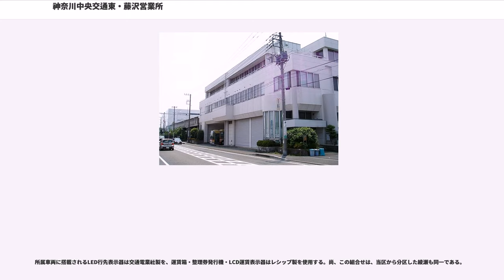神奈川中央交通東・藤沢営業所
神奈川中央交通東・藤沢営業所（かながわちゅうおうこうつうひがし・ふじさわえいぎょうしょ）とは、神奈川県藤沢市辻堂新町に所在する神奈川中央交通の子会社・神奈川中央交通東の営業所である。車庫の別称は高山車庫。管轄する路線は藤沢市内が中心で、一部は鎌倉市、横浜市、茅ヶ崎市に乗り入れる。

もともと「神奈川中央交通藤沢営業所」（略号「ふ」）という独立した営業所であったが、2005年4月16日より藤沢神奈交バス藤沢営業所へ全面委託するとともに、茅ヶ崎営業所が管轄する操車所に組織変更され「茅ヶ崎営業所藤沢操車所」となった（神奈川中央交通の営業所としてはいったん廃止）。

2017年1月1日、神奈川中央交通グループの乗合バス事業再編にともない、管理委託先を藤沢神奈交バスから神奈川中央交通東に変更し、「神奈川中央交通東・藤沢営業所」となる。所属車両に社番として表記される営業所の略号は、引き続き「ふ」を使用する。

用地の都合上、車庫が立体駐車場となっているのが、神奈中の他の車庫にはない特徴である。

過去に藤沢市高倉に長後操車所、藤沢市用田に用田操車所が存在し、主に藤沢市北部や綾瀬市の路線を管轄したが、綾瀬営業所の新設に伴い長後操車所は廃止、用田操車所は綾瀬営業所へ移管された。

藤沢駅北口を起点として各方面へ向かうものの他、善行駅・六会日大前駅発着路線や辻堂駅発着路線(一部の路線)、遠く大船駅西口発着の路線も存在する。以前は藤が岡循環線と天神町循環線については藤沢神奈交バス→神奈川中央交通東の直轄路線であったが、2017年12月16日に神奈川中央交通へ路線免許が移管され、現在は全ての担当路線が神奈川中央交通からの委託路線である。

藤沢駅と日本精工やソニー等の工場を結ぶ通勤路線であると同時に、ソニー前及び高山車庫停留所付近に大型ショッピングセンター（湘南モールフィル・MrMax湘南藤沢ショッピングセンター）へのアクセスも担う。藤沢駅を出ると東海道線沿いの市道をひたすら直進し、湘南モールフィルの先で右折し、高山車庫へ向かう。

藤沢駅発着路線の出入庫も含まれるため、最短で3分間隔という高頻度で運行される。また、平日の藤沢駅発に深夜バスが1便運行されるが、こちらは後述の上村経由の方が1便多く設定されている(後述)。尚、出入庫路線である関係で、以前は神奈中と藤沢神奈交の共管路線とされていて、現在でも藤が岡循環線用のエルガミオが運用につく事もある。

2018年3月17日より、茅ヶ崎管轄の藤21が当系統と平行するようになるが、藤沢駅北口での乗り場が異なる。
日本精工の北側にある上村(かむら)地区を経由する路線で、案内上は「上村経由」と案内される。藤沢駅から相生町までは後述の藤04・藤06等と同経路を走行、県道戸塚茅ヶ崎線交差点を直進し日本精工藤沢工場を半周する形で進み、途中右折、上村橋を渡り、高山交差点を藤02は左折し高山車庫へ、藤03はそのまま直進し辻堂駅方面へ向かう。

運行本数は、平日朝の藤沢駅行きは10～15分間隔での運行、それ以外は毎時2～3本の運行となる。また藤沢発の深夜バスが平日2便運行される。藤03は毎時1本程度の運行であり、辻堂駅寄りの区間では後述の藤09・藤10とあわせて毎時2本(概ね30分間隔)の運行となる。かつては江ノ電バスが1往復(末期は往路1便)乗り入れていて、共通定期券の取扱いがあった。

相生町の先の交差点で左折、東海道線の陸橋を越えて県道戸塚茅ヶ崎線を進み、浜見山交差点で藤04は直進し辻堂団地へ、藤06は右折し辻堂駅南口へ向かう。両系統共に江ノ電バスと共管で、共通定期券の取り扱いがある。当営業所管轄の路線で一番海寄りを走行する路線である。

運行本数は藤04が日中毎時4本(15分間隔)で神奈中と江ノ電バスが交互に運行、平日の朝夕は便数が増え、約7～10分間隔(毎時6～8本程度)で運行される。こちらも両社で交互に運行されるが神奈中担当便の方が若干多目に設定されている。また藤沢駅北口発の最終便が平日土曜日が23時台、休日が22時台後半とやや遅めである。

対して、藤06は平日のみの運行(内、江ノ電バス担当便が2往復)で、土休日の運行はない。

因みに藤04には深夜バスの設定がないが、後述の辻11がその役割を担う。

藤沢駅から藤沢市民病院を経由、国道467号線を北上し立石付近から旧道を通り、藤沢市西俣野・亀井野方面を結ぶ路線群。...